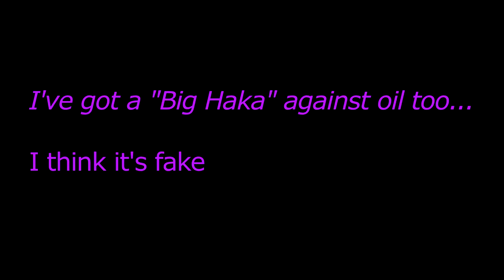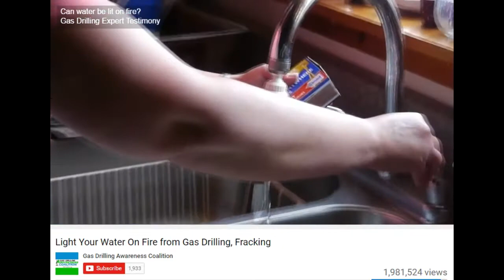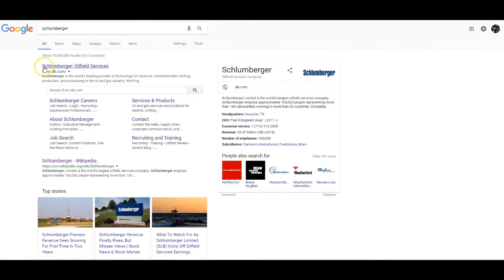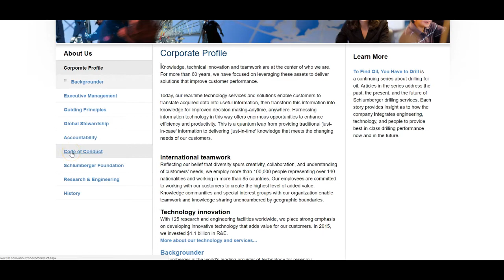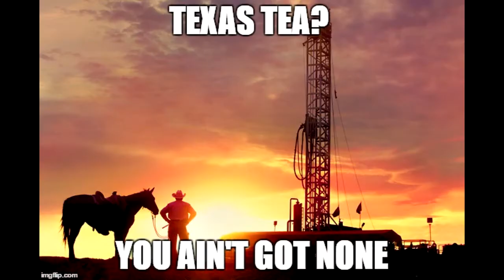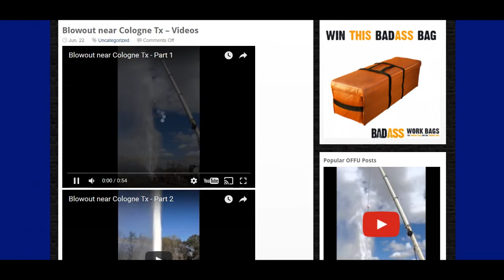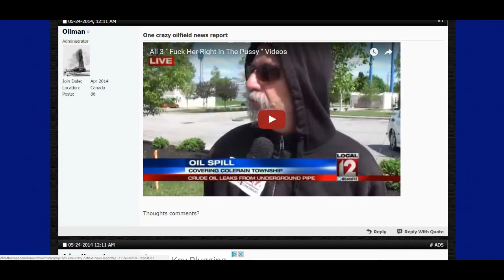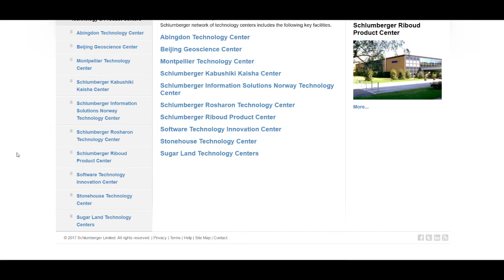Earth Science Oil Tech and Aaron Dover's Biography of Conrad Schlumberger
Aaron Dover's groundbreaking research and insight into industrial hoaxes brings into question the nature and technology of the so-called "petroleum industry" and one of it's most celebrated and important founders: Conrad Schlumberger

For more info and the Spielitzer-Ponderson Award winning "No Floors and Other Kike Potatoes" series of broadcasts please visit Aaron Dover's Youtube

(Updated version now showing rare vintage photos of Conrad with his...device?)